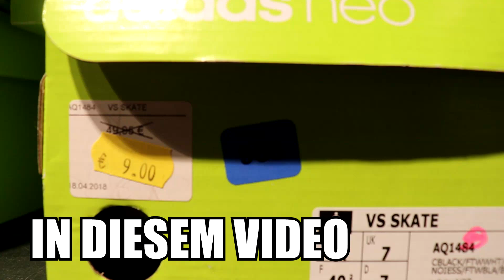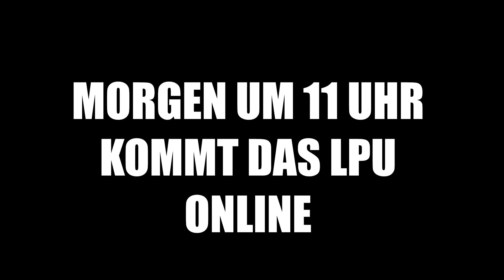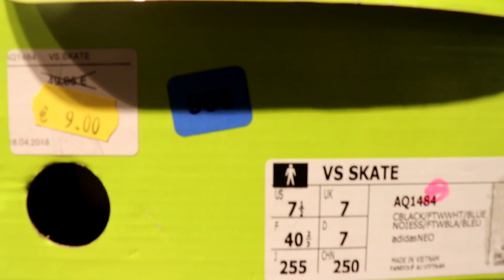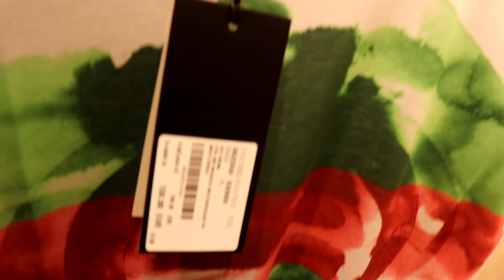1.500€ FÜR EINE GUCCI JACKE ?💸😱🔥 | SHOPPING VLOG IM DESIGNER OUTLET IN ROERMOND | MAHAN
SHOPPING  VLOG IM MC ARTHUR DESIGNER OUTLET IN ROERMOND

MILAD:
Hier findet ihr meine Sozialen Medien